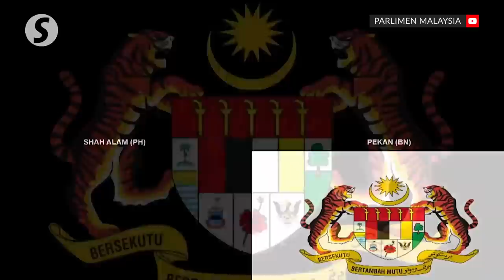Jelutong MP ejected from Parliament, suspended for a day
A lawmaker was ejected and suspended from the Dewan Rakyat on Wednesday (Mar 2) for constantly interrupting proceedings while Datuk Seri Najib Razak (BN-Pekan) was debating.

Datuk Ramli Mohd Noor (BN-Cameron Highlands), who was invited to chair the proceedings, ordered the sergeant-at-arms to escort RSN Rayer (PH-Jelutong) out of the House after being repeatedly warned not to interrupt Najib during his debate.